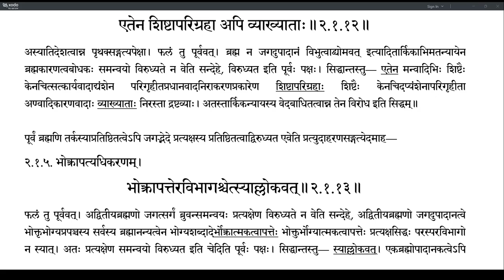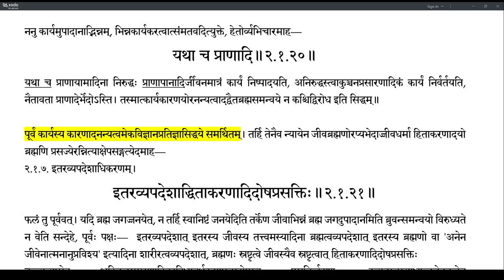Brahmatattvaprakashika 056 (2.1.18-2.1.20)